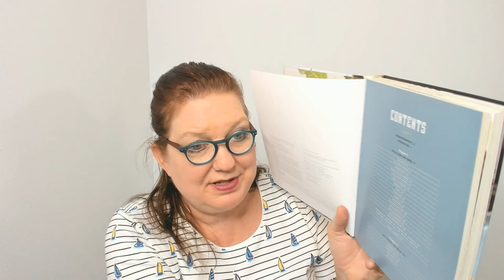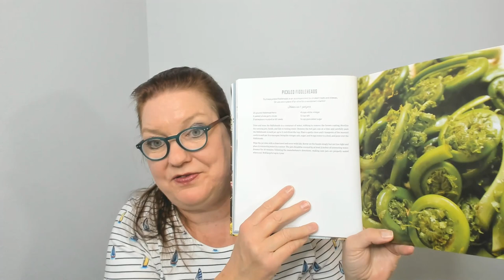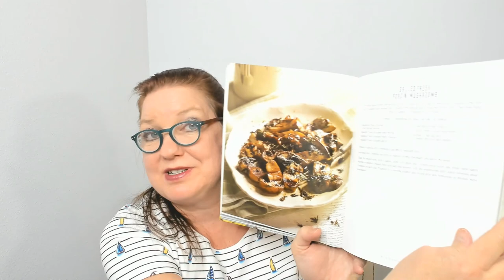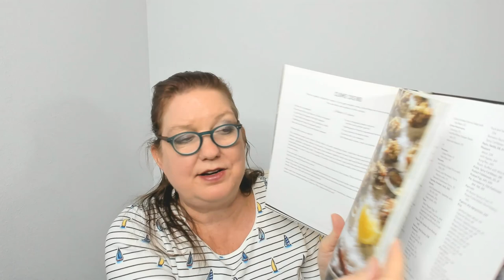Cookbook Preview: Cooking Wild, by John Ash and James O. Fraioli (2016)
Here's my cookbook preview of "Cooking Wild: More than 150 Recipes for Eating Close to Nature" by Chef John Ash and James O. Fraioli (Running Press, 2016)